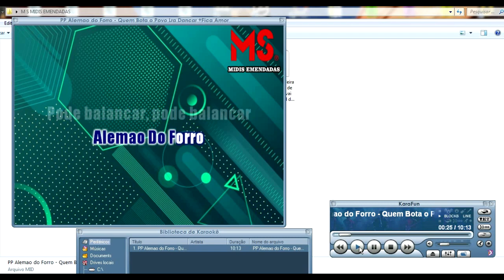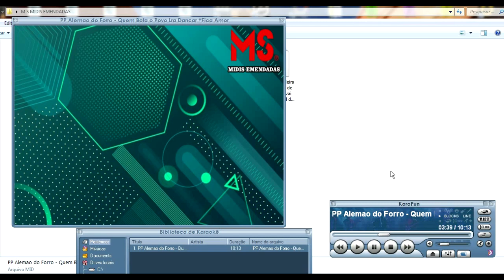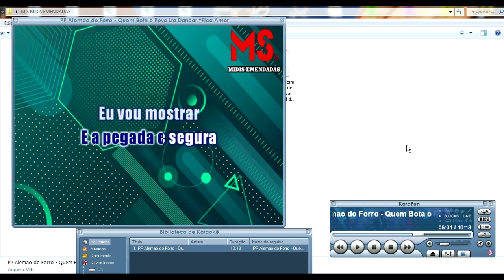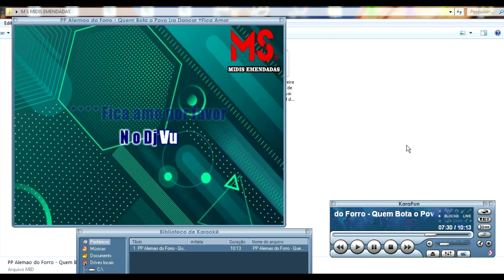PP Alemao do Forro - Quem Bota o Povo Pra Dancar +Balabça o Povo+Fica Amor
contato zap 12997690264 ou face
emenda 3 nidis com letra 10 reais